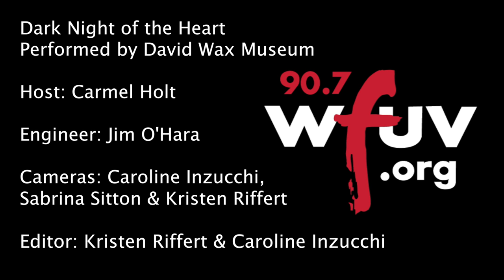David Wax Museum - "Dark Night of the Heart" (Live at WFUV)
David Wax Museum performs "Dark Night of the Heart" live in Studio A. Recorded 10/1/2015.

Host: Carmel Holt
Engineer: Jim O'Hara
Cameras: Sabrina Sitton, Kristen Riffert & Caroline Inzucchi
Editor: Kristen Riffert & Caroline Inzucchi